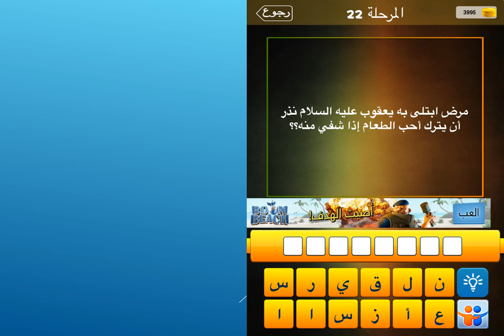مرض ابتلى به يعقوب عليه السلام نذر ان يترك احب الطعام اذا شفي منه؟